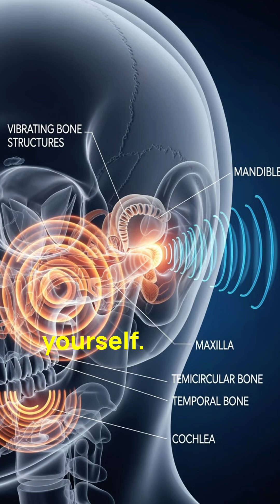Why Your Voice Sounds Weird in Recordings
Title:
Why Your Voice Sounds Weird

Summary:
Your voice sounds different in recordings because you hear bone vibrations, while others only hear airborne sound.

Key points:
00:00:00 - Your real voice
00:00:03 - How sound travels
00:00:11 - Bone vibrations
00:00:20 - Recording captures airborne
00:00:28 - Brain hears bone-conducted
00:00:33 - Everyone else hears
00:00:35 - That's you
00:00:36 - Uncomfortable truths